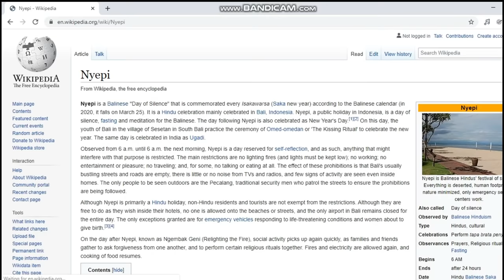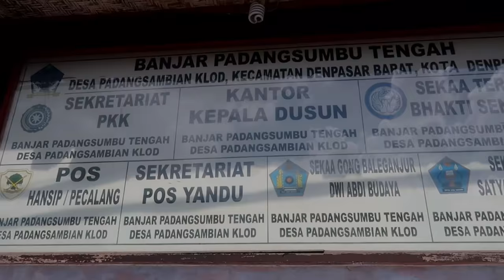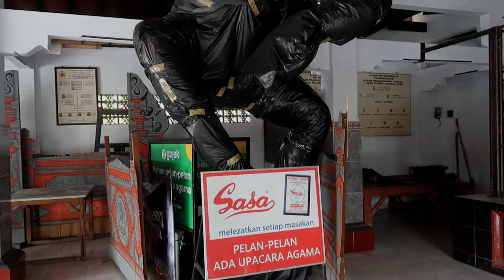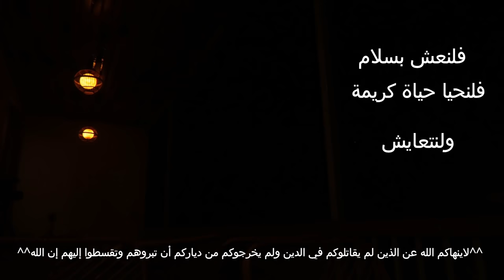جزائري محبوس في جزيرة 👹 إذا خرجت من البيت في هذا اليوم فستقتل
سلام عليكم تشاهدون في هذا الفلوق عادة غريبة يقومون بها سكان بالي في نهاية كل سنة لطرد الأرواح الشريرة من الجزيرة لكن طريقة إحتفالهم غريبة جدا ماتراطوش هذا الفلوق راح تنصدمو !